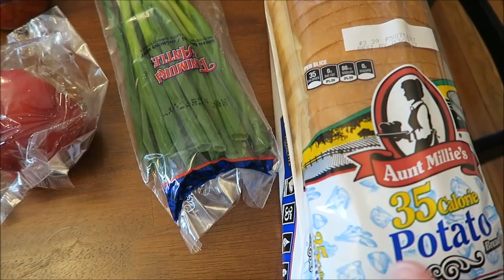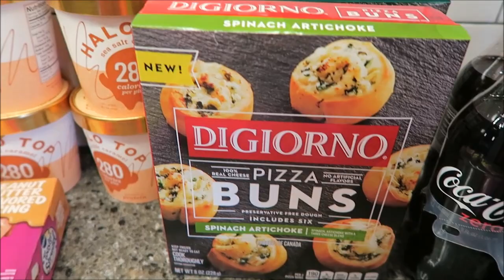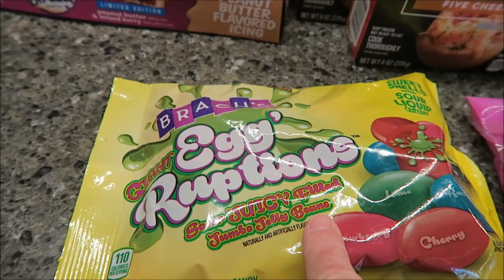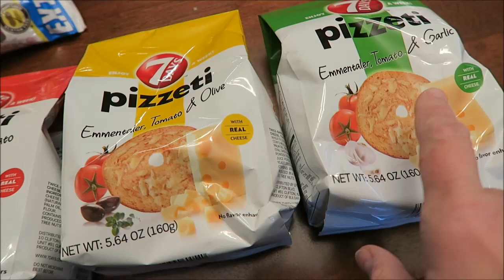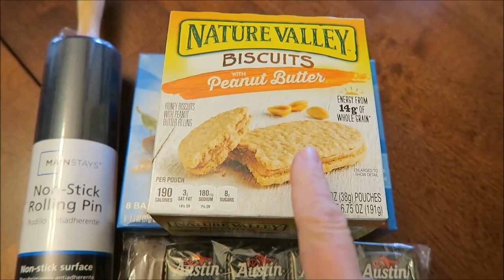Walmart, Kroger, Walgreens & Dollar Tree Haul 3/17/17 - 3/19/17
This week we shopped in Walmart, Kroger, Walgreens and Dollar Tree.